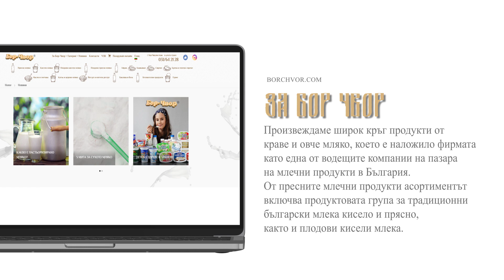Изработка на анимирано рекламно видео за borchvor